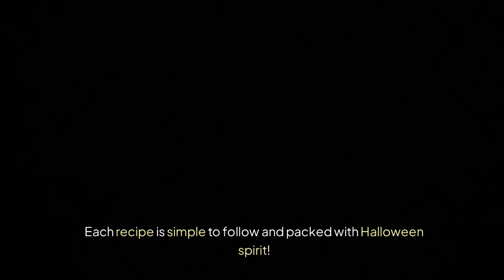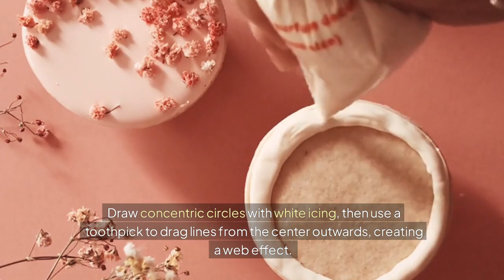10 Easy Halloween Cookie Recipes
10 Easy Halloween Cookie Recipes